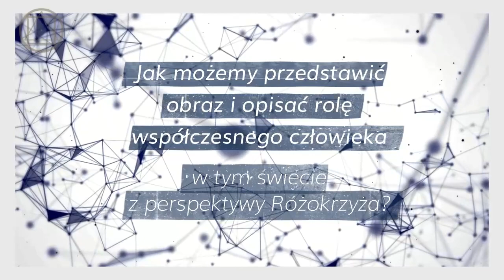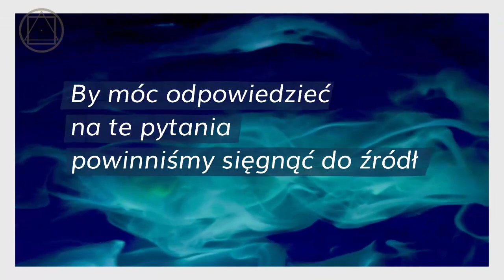Przedstawiamy obraz i opis roli współczesnego człowieka w tym świecie z perspektywy Różokrzyża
W ciągu kilku dekad życie uległo wielkiemu przyspieszeniu.
Z powodu narastającej globalizacji oraz wszechobecnego Internetu
sięgamy spojrzeniem aż po krańce świata.
Pojawiają się oznaki gruntownego, ogólnoświatowego
przełomu, co potwierdza fakt, że wkroczyliśmy w Erę Wodnika.
Staliśmy się przedmiotem oddziaływania pewnych szczególnych wpływów
kosmicznych, które stawiają nas, jako ludzkość, przed wielkimi
zmianami.

Mimo globalnych problemów i powszechnej niepewności,
wpływy te niosą ze sobą także wielkie możliwości.
Przełamywanie dotychczasowych granic czasu i przestrzeni może
spowodować w nas otwartość na nowe widzenie świata oraz poszukiwanie
nowych odpowiedzi na fundamentalne pytania dotyczące człowieka:
Skąd przychodzę?
Dlaczego żyję?
Dokąd idę?